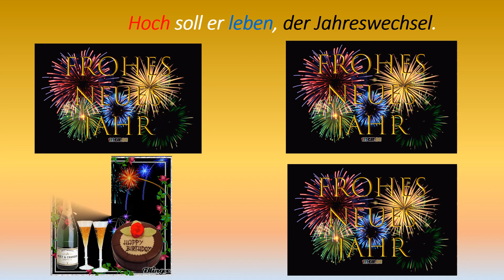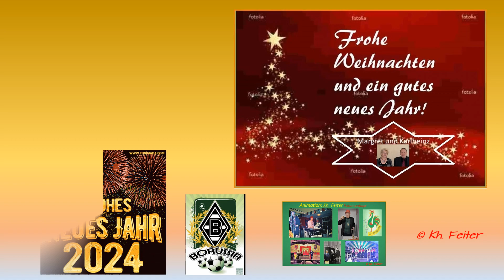Weihnacht und ein gutes Jahr 2024 für Bor. M.Gl. von den Fans. Anim Kh. Feiter. Erkelenz Gerderhahn.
Eine schöne Weihnachtszeit und ein gutes neues Jahr 2024 für die geliebte Borussia aus M.Gladbach von den Fans der Borussia. Wünsche mit den Liedern - Wir wünschen Euch frohe Weihnacht und mit dem Video- Klänge der Freude. Wünsche und eine glückliche Hand für unsere Borussia- dem Vorstand und der Sportabteilung- dem Trainer G. Seoane und der Manschaft. Gesang- D.Q. Wegberg- Kammerorchester- Nettetal- Klavier - Animation Kh. Feiter. Erkelenz Gerderhahn.